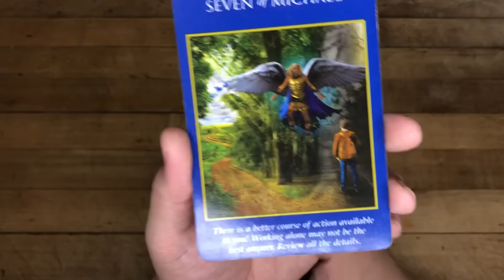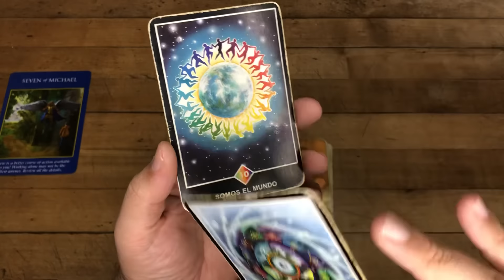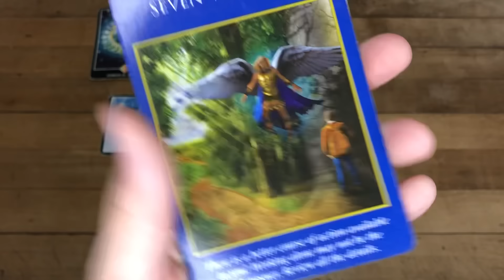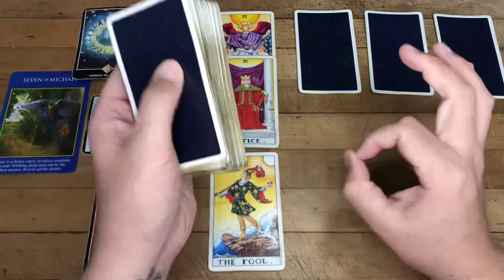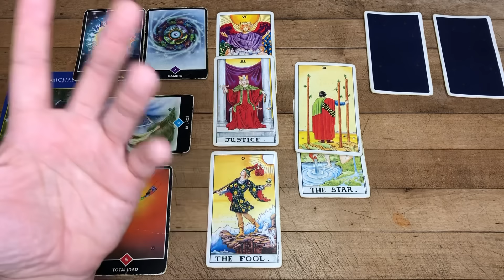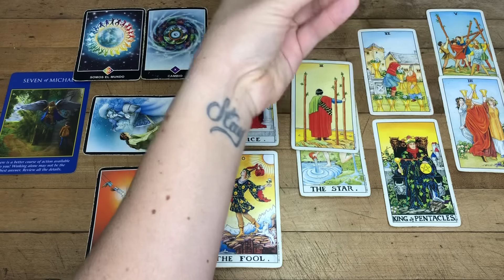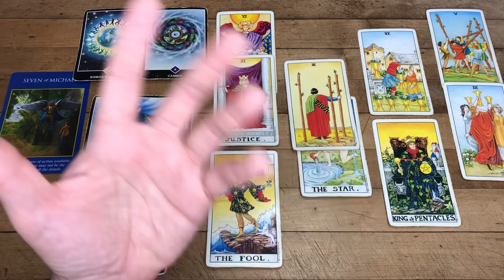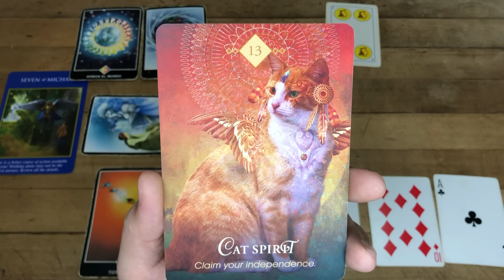GÉMINIS HORÓSCOPO SEMANAL 9 AL 15 DE SEPTIEMBRE 2024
Te Decreto Luz y Progreso
Love,
J.

Reglas del Chat y Comentarios:
1- Mensajes de Spam y Publicidad serán Bloqueados y Reportados
2- Ser respetuosos en los comentarios
3- Reporta la cuenta que te recomiende contactarlo por WhatsApp